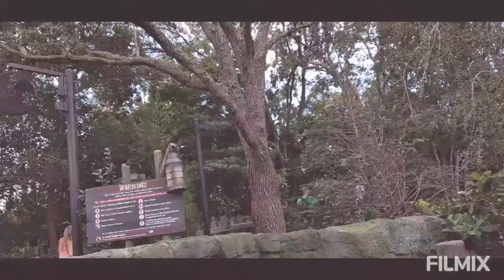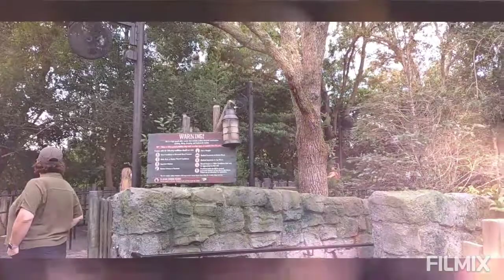universal island of adventure line going to Harry Potter ride